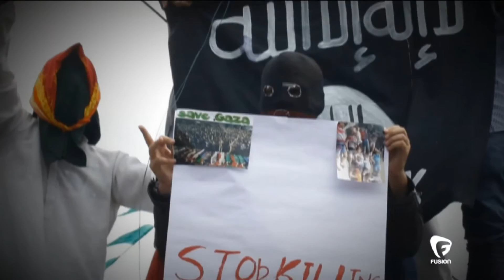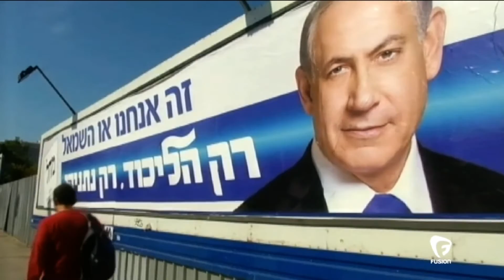Jorge Ramos interviews Benjamin Netanyahu and Hannan Ashrawi